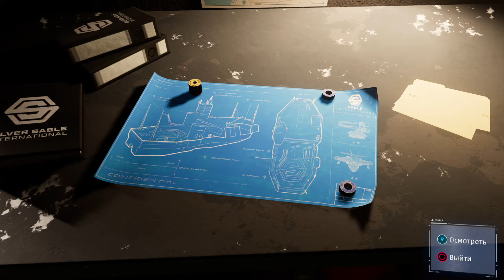Marvel's Spider-Man DLC Серебряный луч | Серия 4 | PS4 PRO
100% прохождение 3-го DLC Marvel's Spider-Man (Город, который никогда не спит. Эпизод 3: Серебряный луч) на русском без комментариев, платформа PlayStation 4 Pro

В заключительном эпизоде кампании «Город, который никогда не спит» Серебряный Соболь возвращается за своим имуществом.